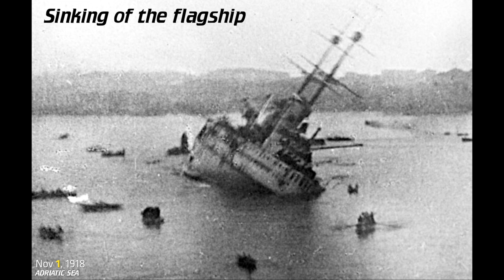The Collapse of Austria-Hungary and the Almost Anschluss: EP. 3 – [History Documentary]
The third video in this series, exploring the collapse of the Habsburg monarchy following World War I. In this episode, follow the empire between October 28 and November 16, 1918, as the empire's disintegration accelerates and new nations rise from the ashes of the collapsed Habsburg Monarchy. Many of these states were either short-lived, or merged with neighboring states, some of which still exist today. The map changes tremendously over this 19-day span, from an all-encompassing feudal monarchy to a collection of small independent states.